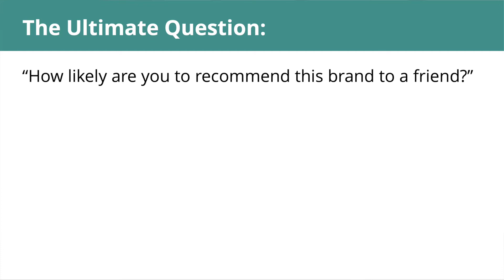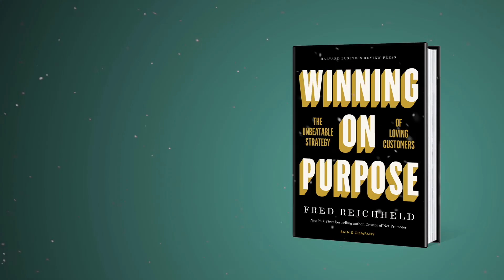Loyalty & Earned Growth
The Earned Growth Rate (EGR) helps executives overcome the temptation to use NPS as a bonus target instead of a learning tool.
New York Times bestselling author Fred Reichheld says when NPS becomes a target it loses effectiveness as a measuring instrument.
When employees find a way to game the system in order to hit a certain NPS score, it defeats the purpose (which is to close the feedback loop, improve the product, eliminate pain points, and perfect the customer experience).
This creates loyal promoters of your brand who love your products so much they come back for more and bring their friends.
EGR is an auditable statistic that takes an existing book of business, tracks its growth, and determines how much new business comes from the referrals & recommendations of existing customers.